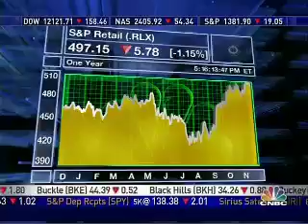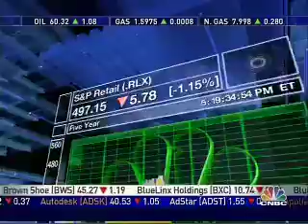Kudlow and Company 11/27/2006 Part 3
Larry, Don Luskin, Doug Kass, Gary Shilling, John Augustine, and  Kimberly Greenberger discuss the stock market and economy.